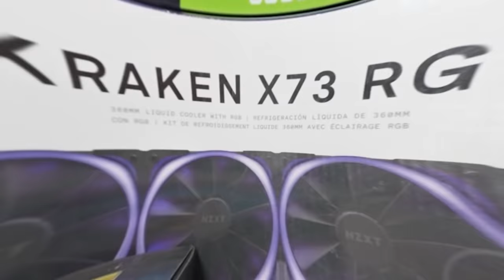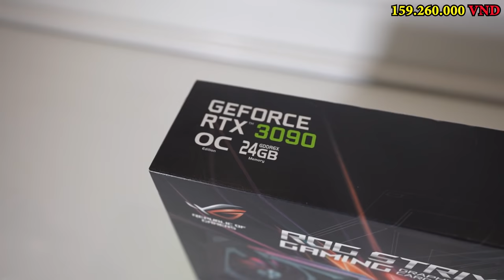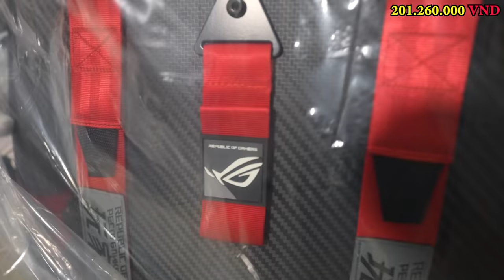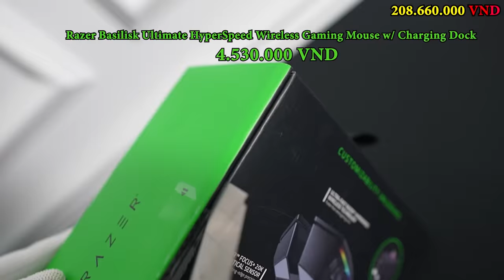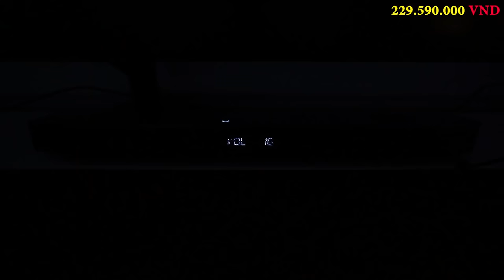NTN - PC Khủng 250 Triệu Của NTN Vlogs (YOUTUBER PC 11000$ SETUP)